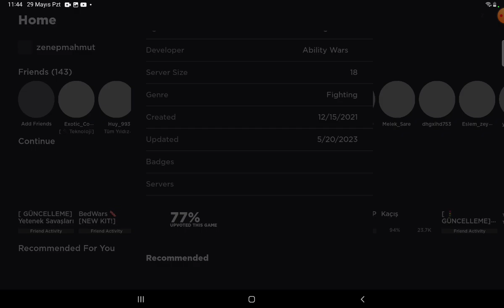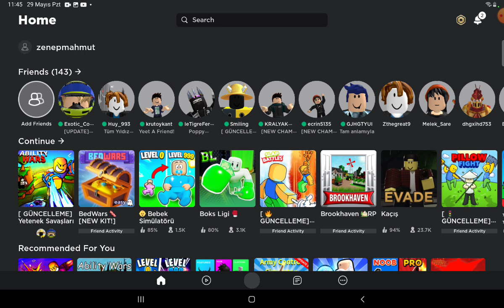ability wars part 3